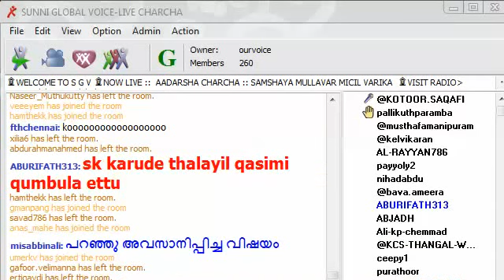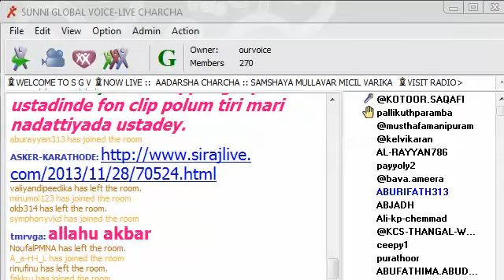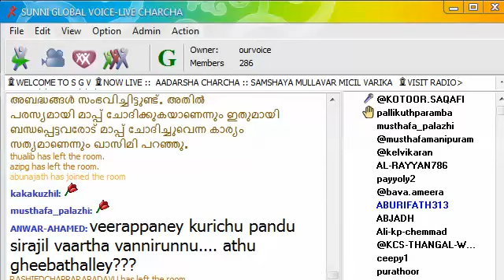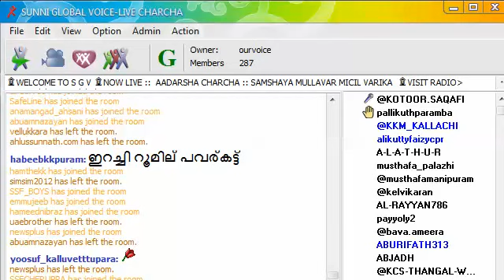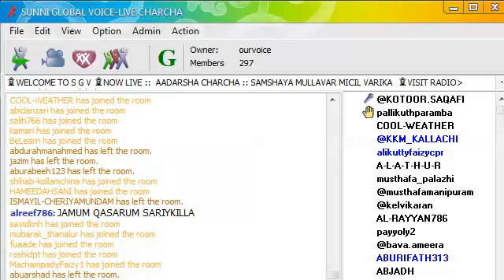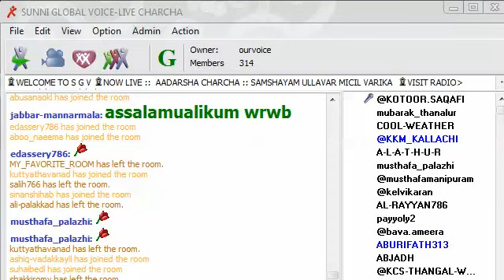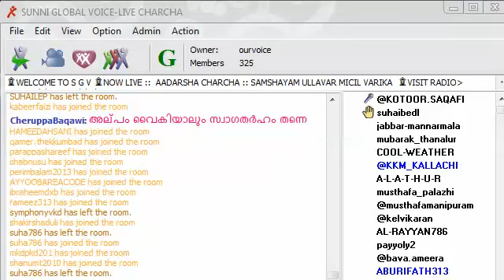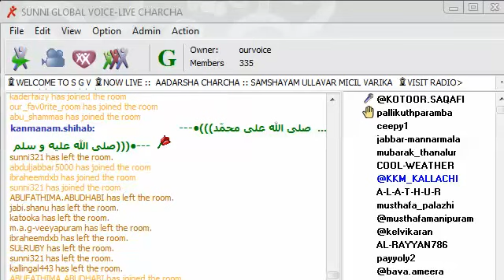ഖാസിമിയുടെ മനംമാറ്റം സ്വഗതാര്ഹമോ Qasimiyuse Maanmaattam :: KOTTOOR USTHAD